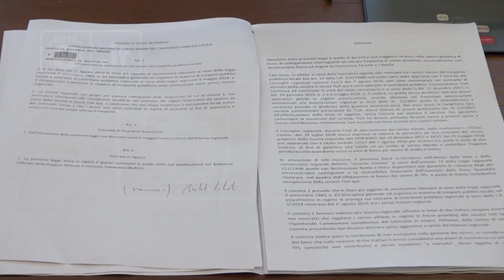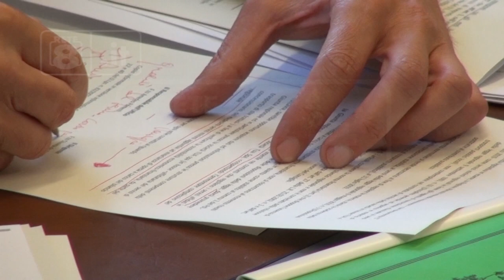Regione - Scontro sulla Giulianova-Roma